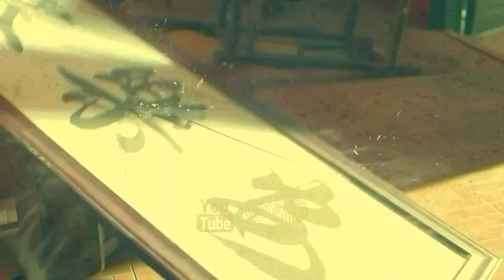فیلم سینمایی جدید اکشن هیجان انگیز مبارز شهر کاولون دوبله فارسی ۲۰۲۲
|  فیلم سینمایی مبارز شهر محصور کاولون دوبله فارسی ۲۰۲۲  |

شهرکی خودمختار و بی‌دولت بود که در منطقه کاولون هنگ کنگ قرار داشت.این شهرک محصور به شدت از لحاظ جمعیتی متراکم بود و ۵۰ هزار نفر را در خود جای می‌داد. جنگنده خیابانی آه ننگ با بازی شی یاننگ به هنگ کنگ تبعید می شود. در آنجا بعداز اینکه مبارزه ای را میبرد و هنگامی که توسط پلیس مورد بازجویی قرار می گیرد متوجه میشود که به ساحل اشتباهی قاچاق شده است و پدرش بر اثر یک بیماری جدی درگذشته و بخش جنوبی شهر دیوار دار که مسئول آن بود توسط نیروهای مختلف مورد هجوم قرار گرفته است. آه ننگ به موقع برای محافظت از جیا هوی مداخله می کند و با هدایت آه کوون با خواهر سرخ ناحیه غرب ملاقات می کند تا نظم شهر دیوار دار را بازگرداند.